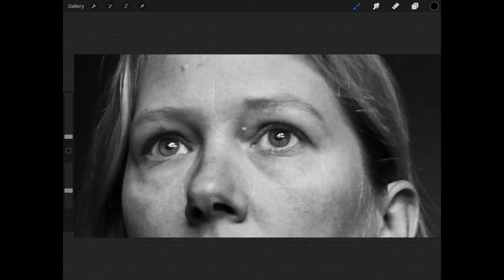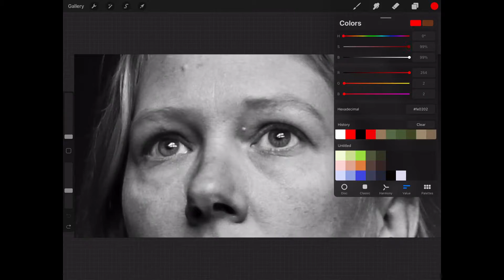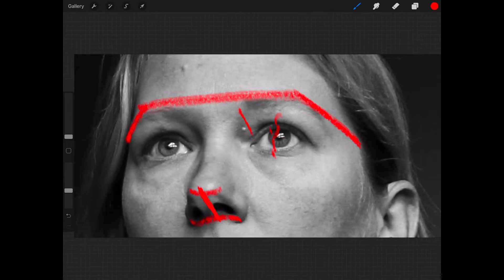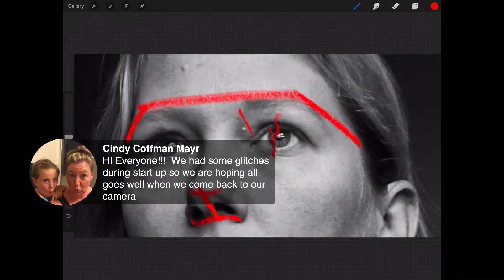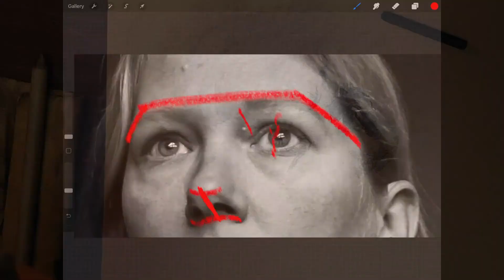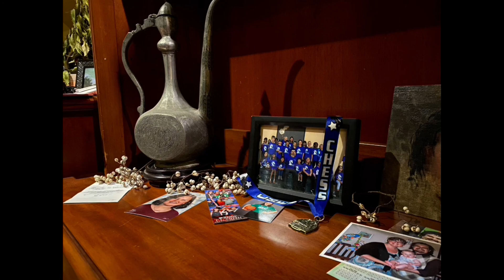Sketch Club Live 12/22/20 - Sketching the Eyes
Focusing on the eyes this week in sketch club.  Tonight we will spend another 10 minutes on each of the 2 sketches we began Sunday. Let's Sketch!